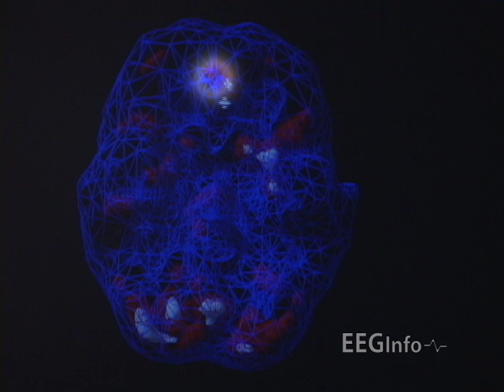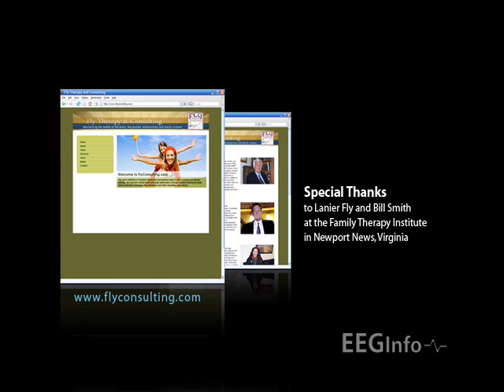Síndrome de Estres Postraumatico y Neurofeedback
Dos veteranos de guerra hablan acerca de como Neurofeedback les ha ayudado. Virginia Rojas Albrieux. Telef: (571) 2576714 Neurofeedback Colombia